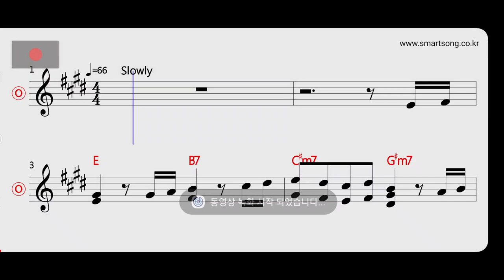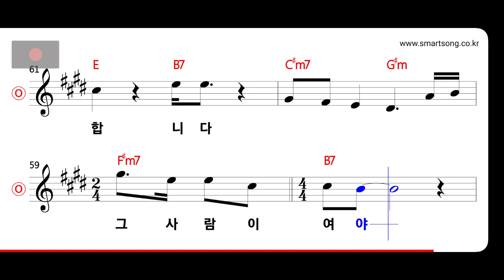조항조 - 그 사람이어야 합니다(한사람) MR